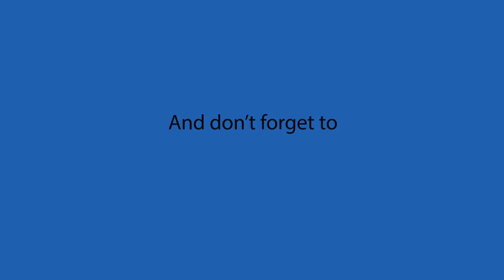VICTORY! CHANCELLORSVILLE (Part 2) - UGCW LEGENDARY MODE #28 - CONFEDERATE CAMPAIGN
Maj. Gen. Joseph Hooker’s well-executed crossing of the Rappahannock River fords above Fredericksburg on April 30, 1863 placed most of his rejuvenated and reorganized Army of the Potomac on General Robert E. Lee’s vulnerable flank.  Rather than retreat before this sizable Federal force, Lee opted to attack Hooker while he was still within the thick undergrowth of the Wilderness.  After making contact with Lee on May 1st along the Orange Turnpike east of the Chancellor house, Hooker pulled his men back and surrendered the initiative to Lee. Late that night, Lee and Gen. "Stonewall" Jackson conceived one of the boldest plans of the war.  Jackson, with 30,000 Confederates, would follow a circuitous route to the Union right and from there conduct an attack on that exposed flank.  The May 2nd flank attack stunned the Union Eleventh Corps and threatened Hooker’s position, but the victorious Confederate attack ended with the accidental mortal wounding of Jackson. On May 3rd, the Confederates resumed their offensive and drove Hooker’s larger army back to a new defensive line nearer the fords that held for two days.  Swinging east, Lee then defeated a separate Federal force near Salem Church that had threatened his rear.  Having divided and successfully fought his outnumbered army four times in the face of superior numbers, Lee's victory at Chancellorsville is widely considered to be his greatest of the entire war.

Special Thanks to Syrinx2112, Meadowhawk509, Chris Marciniak, and William O'Haire, who are the official sponsors of this channel.  Your support is greatly appreciated!